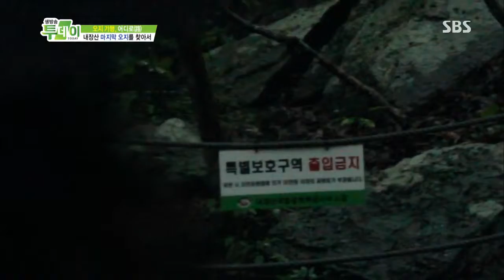truyền hình trực tiếp hôm nay 2013-09-02 #8(7)